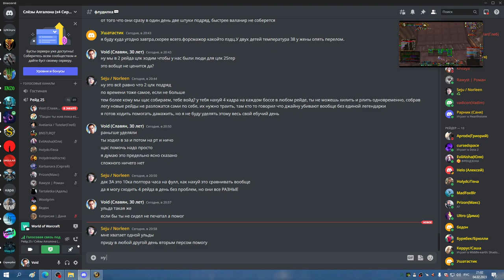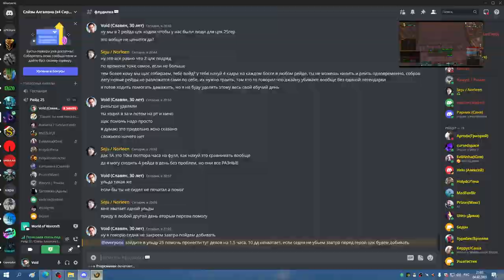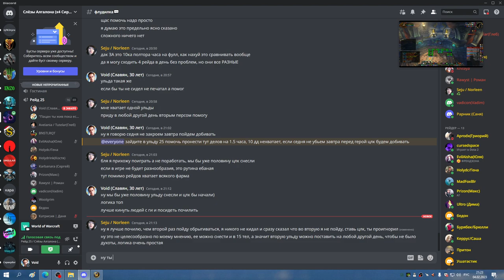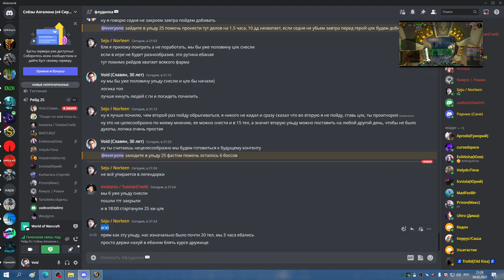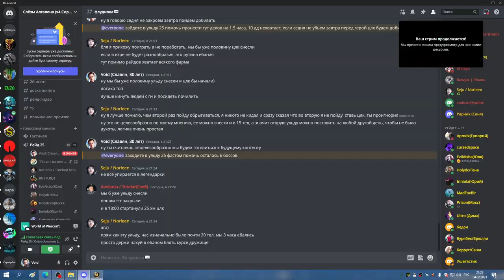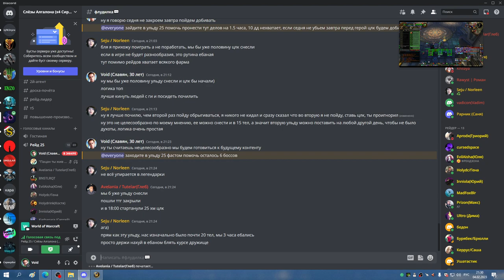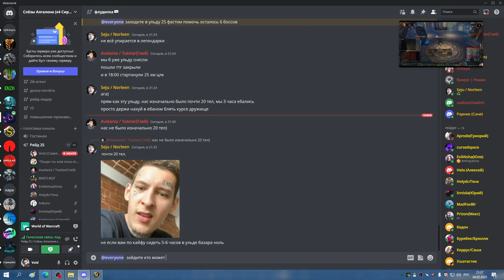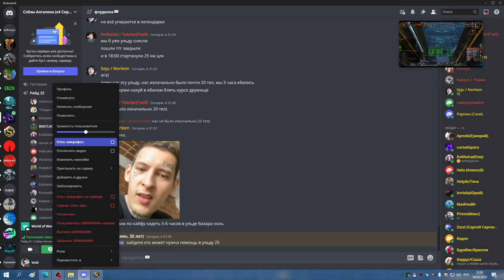1я часть УЛЬДА 25 СОВА 04 02 23